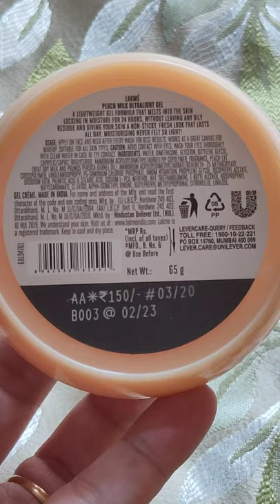Matte Moisturisers to try in extreme summer||Affordable & good for oily skin